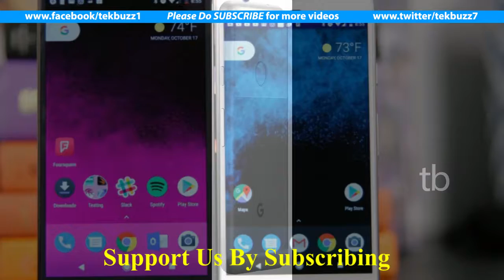How Google’s Smartphones have Evolved Since 2007 to 2017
How Google’s smartphones have evolved since 2007
New Pixels are coming, but don't forget about Google's smartphone history

Google is expected to show off a ton of new hardware at a press event in San Francisco this week, and -- as expected -- most of the type is centered around a pair of new Pixel phones. Now, the Pixel line itself is only a year old, but Google's smartphone ambitions have been part of the company's vision for over a decade now, and we felt that was worth celebrating ahead of Wednesday's big reveal. Join us as we take a look at Google's surprisingly long history in smartphones, starting with a device many of us had forgotten about completely.

Google had no way of knowing it at the time, but the roughly $50 million it shelled out to buy Palo Alto–based Android Inc. would turn out to be one of the best deals in its history. Frustrated by the fragmentation of yesteryear's mobile industry, Google directed its new team to develop a smartphone of its own, running open-source software that would ensure Google's web services would have a place in people's pockets. Easier said than done.
In 2006, the team worked closely with HTC (a name that's going to pop up a lot) to build a prototype phone that looked a whole lot like a BlackBerry. Code-named "Sooner," it had a four-way d-pad and a four-row physical keyboard that bubbled up from the phone's lower half. Given the competition back then, it was exactly what people would've expected a smartphone to look like, just with some of the utilitarian edges sanded down. BlackBerrys might have been meant to be all business, but the Sooner? It was more rounded, with a friendlier color palette -- pretty cute, I'd say. The 320x240 display wasn't a touchscreen, but the rest of it seemed pretty solid: it packed 64MB of RAM, a 1.3-megapixel camera and a pokey GPRS radio for data connections.
T-Mobile eventually came on as a partner to help with testing the phone, but Steve Jobs' iPhone unveiling changed everything. Android co-founder Andy Rubin was reportedly in a car when the announcement happened, and the news caused him to (a) have his driver pull over and (b) rethink what the first Android phone would look like.

Flash-forward one year and Google's partnership with HTC and T-Mobile had finally come to fruition. The HTC Dream, known locally as T-Mobile's G1, was the chunky, chinned smartphone that started it all. The Dream shipped with Android 1.0 at launch, and, while totally functional, it mostly served as a foundation for things to come. The notifications shade was a new paradigm for how to handle the inevitable influx of information on smartphones, and niceties like the ability to copy/paste and send MMS messages gave Google's software an edge over iOS. And deep integration with Google's services meant Gmail and YouTube devotees had no better choice than the G1.

Of course, you didn't need to use Google's software for everything. The search giant's push for openness meant it paid a lot of attention to fostering developer support. The Android Market was up and running when the G1 launched (Apple's own App Store had only just gone live by then) and it included 50 apps you could download for free, mostly because Google hadn't cooked up a way to charge for them yet.

Actually interacting with the phone could seem a little strange, though. There was a 3.2-inch touchscreen for general navigation, but multitouch support was noticeably absent. In a nod to classic smartphones, it also had a trackball and a five-row QWERTY keyboard for bashing out texts and emails. Google would eventually bring a virtual keyboard to the Dream, and the update couldn't come soon enough for some: the physical keyboard featured deep-set keys that could be a little hard to use, and your hand had to reach over Dream's trademark chin to access it.

The Dream also featured a quartet of navigation keys -- there was one to launch the phone dialer, one to bring you back to the home screen, one to bring you back one level in whatever app you were using, and a call end key that doubled as a power button. Oh, and don't forget the Menu key -- it lived just below the screen and allowed quick access to your options. Throw in a dedicated button for the Dream's 3.15-megapixel camera and that's, well, a lot of buttons.